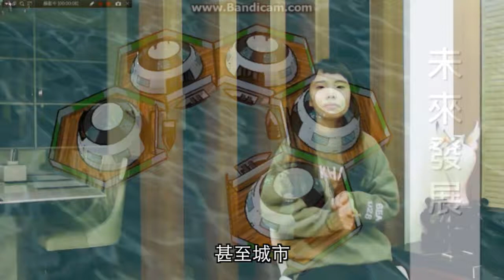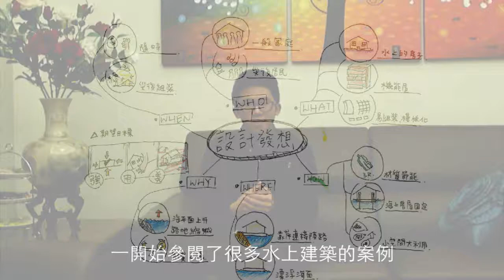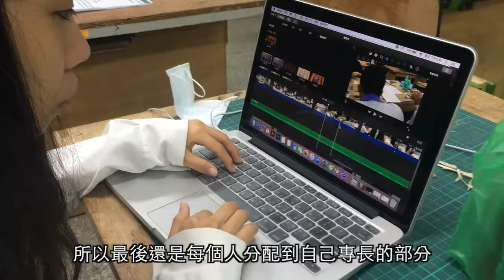第一名_1_105007_土木與建築群_國立彰化師範大學附屬高級工業職業學校_蓮荷國United Lotus